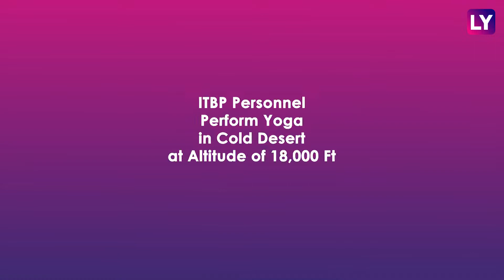International Yoga Day 2019: ITBP Personnel Perform Yoga At 18,000 Ft in Ladakh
Ahead of International Yoga Day on June 21, Indo-Tibetan Border Police (ITBP) performed ‘Yoga’ at an altitude of 18,000 feet in Jammu and Kashmir’s Ladakh on Friday. In the backdrop of snow-covered Himalayas, the security personnel performed several Yoga asanas, including ‘Surya Namaskar’.